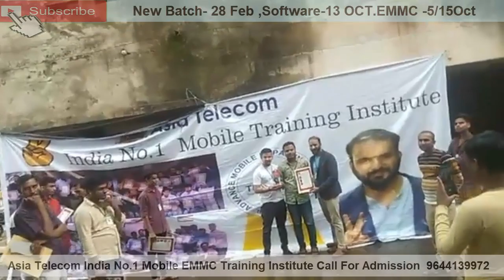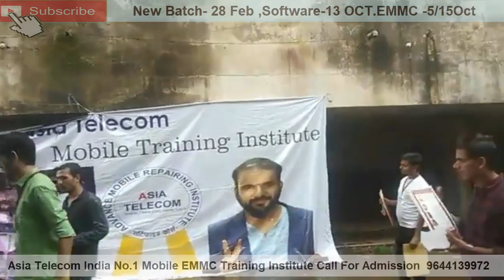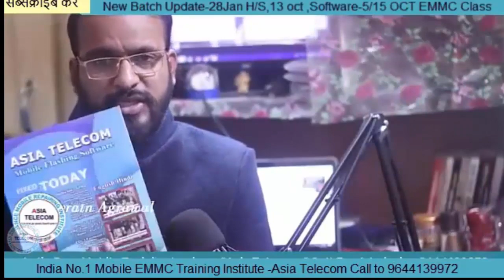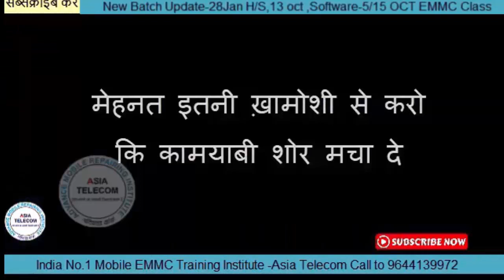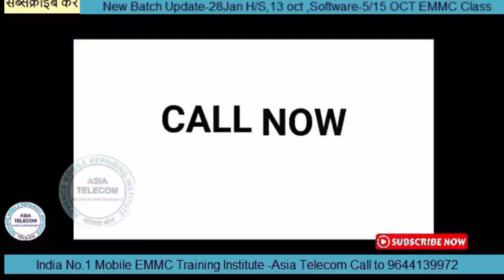28 Aug Batch Farewell - Enjoy And Keep Update it - India No.1 Mobile EMMC Training Institute